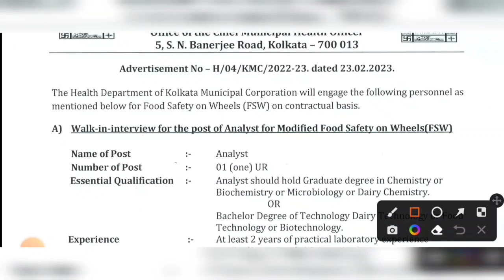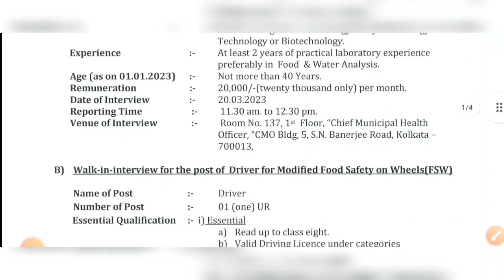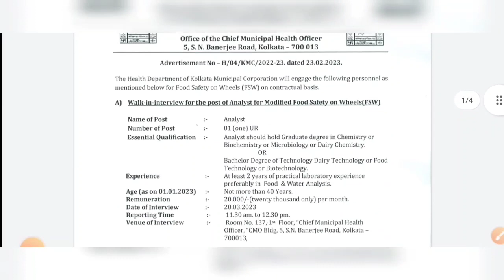বিরাট সুখবর🔴পশ্চিমবঙ্গে খাদ্য দপ্তরে কর্মচারী নিয়োগের বিজ্ঞপ্তি 2023🌀৮ পাশে🔥WB Food Department Jobs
west bengal food department recruitment 2023
food department recruitment west bengal
wb food department recruitment 2023
food department new vacancy west bengal
west bengal food si recruitment 10th pass
10th pass food department recruitment 2023
west bengal food department new vacancy 2023
food sub inspector recruitment 2023
west bengal food si recruitment 2023
food si recruitment 2023
food si recruitment west bengal
wb food department new vacancy 2023
খাদ্য ভবনে নিয়োগ

10th pass food department recruitment 2023

খাদ্য ভবনে নিয়োগ